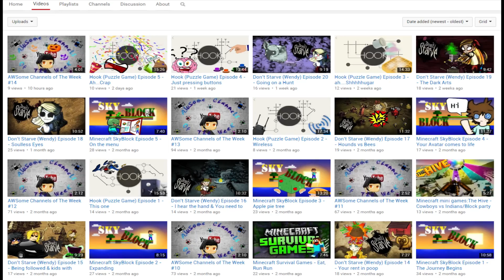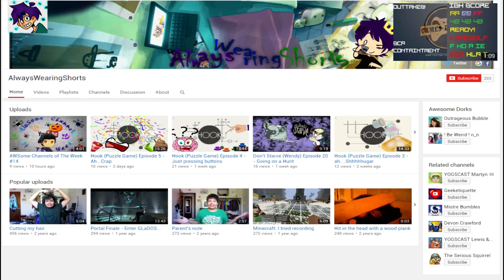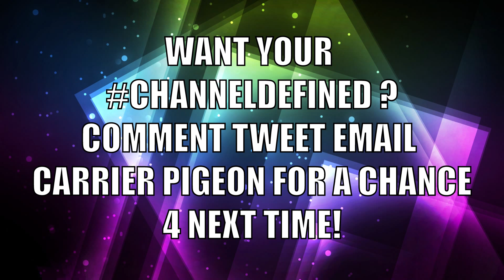Always Wearing Shorts : Channel Spotlight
In a new series by GamesDefined we spotlight channels with ChannelsDefined. This time it's alwayswearingshort's channel. He is a really nice youtuber or content creator that plays minecraft, don't starve and hook! He let's plays a lot of games and should really be checked out.

Theme : Big Balls Guitar Riff: music by freestockmusic.com